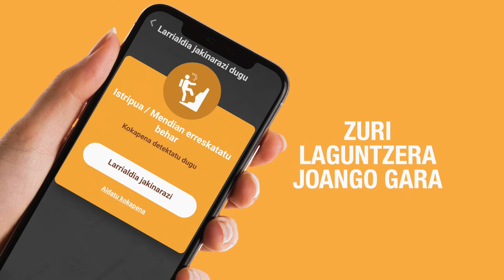SOSDEIAK | Kirola egitera edo txango bat egitera zoazenean, deskargatu gure aplikazioa